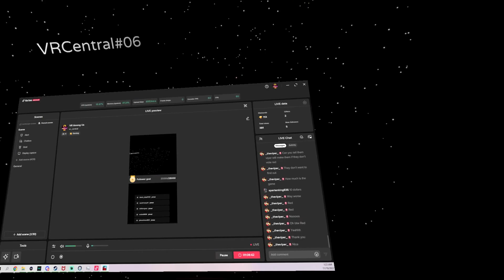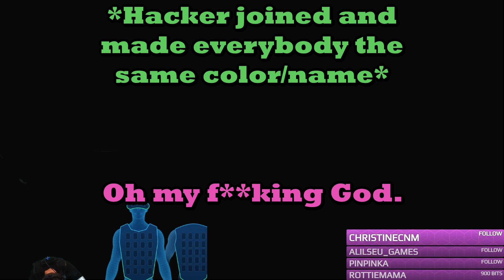Physically Running in Among Us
Physically running around the ship in Among Us VR on a Kat Walk C and bHaptics vest as well as a sound board.

If you want to see more of this content feel free to watch me be stupid on live!
If you want to see me do dumb stuff (but in short form?):